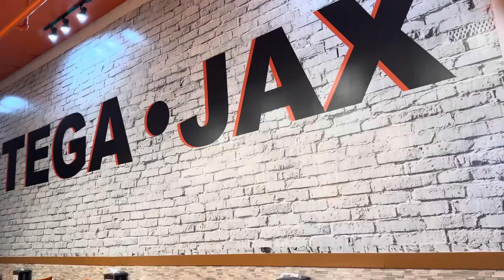VLOG | CHRISTMAS NAILS • STICK TO THE PLAN! • CHRISTMAS MOVIE NIGHT • CHRISTMAS SHOPPING • MORE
Hey Queens 👑 Hey Kings 👑

Car mount:

Drink recipe:

100% cranberry juice
Apple cranberry cider
Tito’s
Fresh cranberries
Rosemary

FAQ: ♡
Race: African American 🤎✨
Age: 26
Camera: iphone 14 pro max